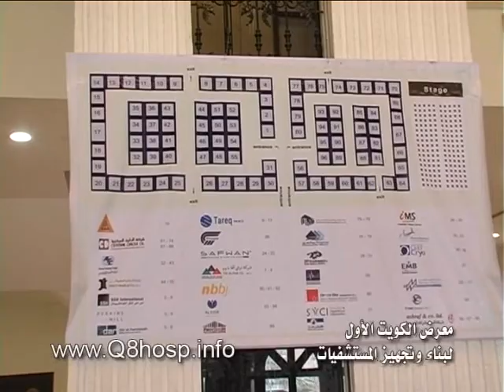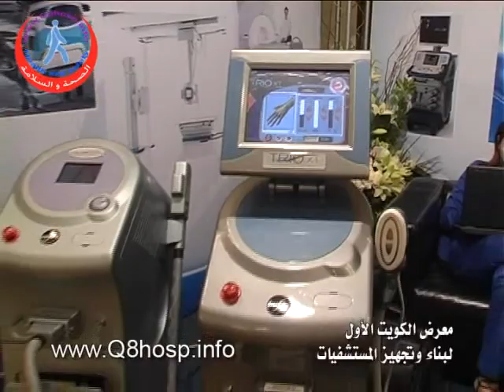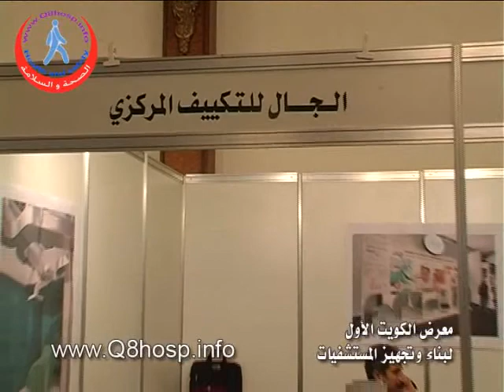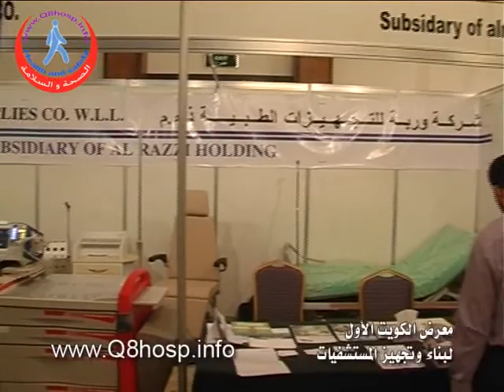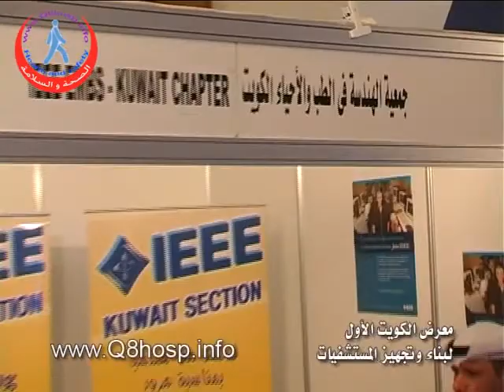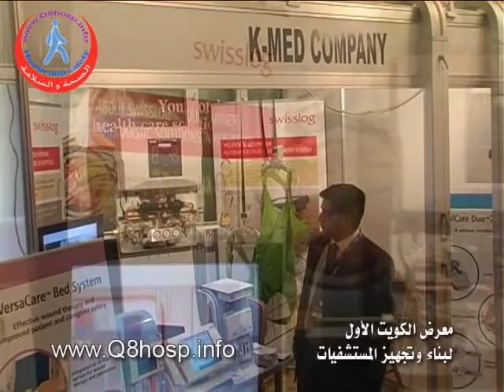مؤتمر الكويت الاول لبناء وتجهيز المستشفيات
مؤتمر الكويت الاول لبناء وتجهيز المستشفيات في فندق الموفنبيك بالمنطقة التجارية الحرة والذي يقام تحت رعاية وزير الصحة د.هلال الساير، حيث تم انعقاد الورشة التدريبية حول الاتجاهات الحديثة في تصميم المستشفيات والتي يحاضر فيها م.مالك الحسيني مدير تطوير الاعمال في شركة جنرال الكتريك ـ القطاع الطبي، ويشارك فيها اكثر من 50 متدربا من جهات حكومية وخاصة مثل وزارات الصحة والاشغال والشؤون الاجتماعية، وشركة نفط الكويت والحرس الوطني.